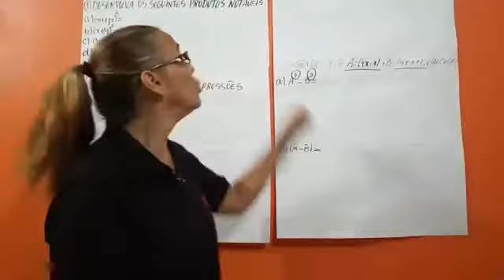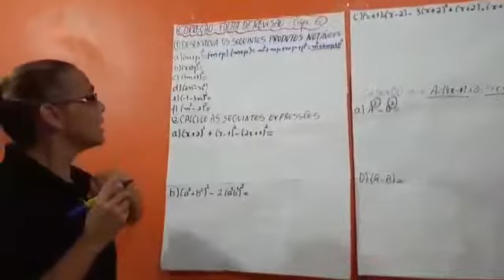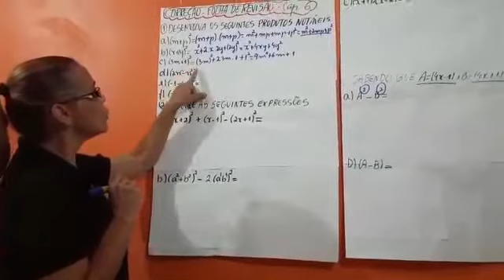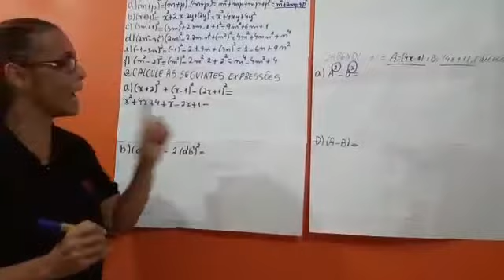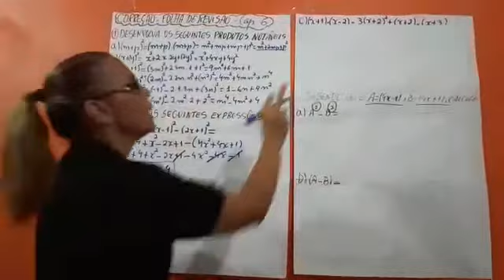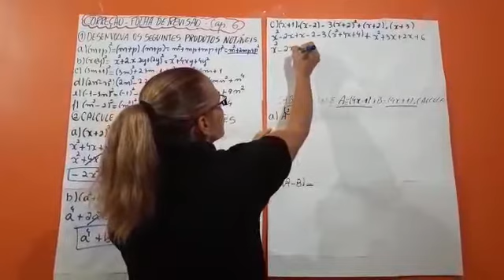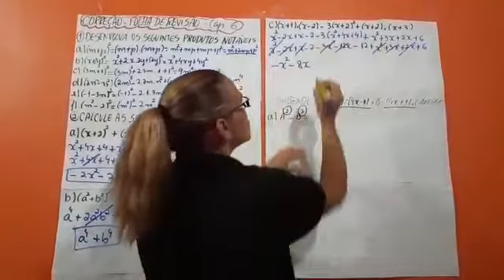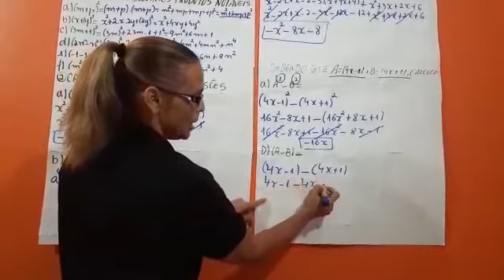Aula 10 Matemática - 8° ano /801 - Professora: Alessandra Soares.